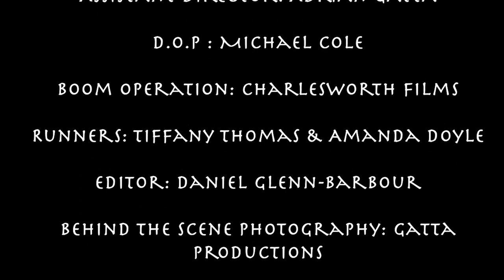FIVE VERY SCORNED WOMEN - Short Film | Shortened Sequence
FIVE VERY SCORNED WOMEN - Shortened Sequence

BIG JO - Lauren Dr Freitas
MONICA - Zoe Sarup
BONNIE - Catherine Adams
AGGIE - Frederika Charles
FELICITY - Faith Kiggundu
AUDREY - Susan Amsterdam
ANDREW - Joseph Simpson-Bushell

Writer/Director: Bianca Isreal
Assistant Director: Gatta
DoP: Michael Cole
Boom: Charlesworth Films
Runners: Tiffany Thomas and  Amanda Doyle
Editor: Daniel Glenn-Barbour
Still Photography: Gatta Grant
Editor Shortened Sequence: Gatta Grant

Many Thanks
Femi Oyeniran
Silver Streak Films